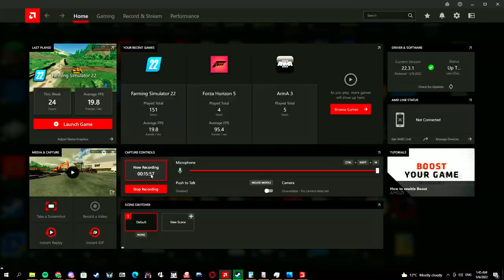Hauling Rig Mats - W/TrackIR + Dual Joysticks - Elk Mountain Wyoming - Farming Simulator 22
Today we build a camp pad and haul in rig mats for the mud